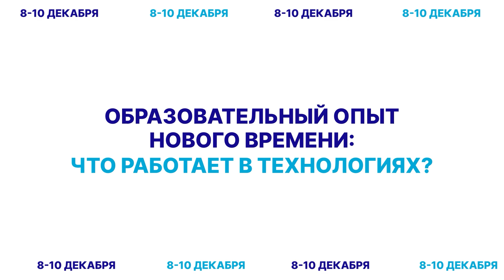Познакомим с технологиями современного учителя на EdCrunch On Demand 8-10 декабря 2020 / 16+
Главное событие о технологиях в образовании в 2020 году.
Ведущие учителя-практики расскажут о своём опыте цифровизации классов и уроков.
Обсудим трансформацию школьного образования в эпоху внедрения новых технологий.